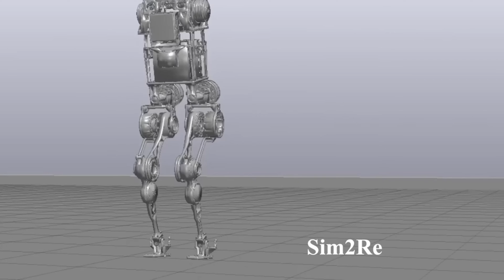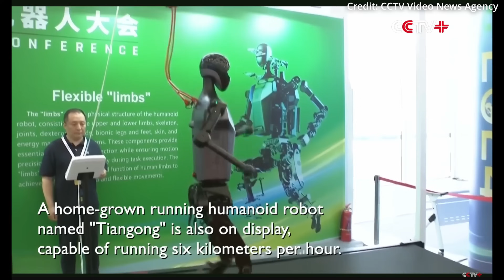Newest AI Robots With 45+ Axes From China Debut This New Tech (TOP 13 HUMANOID ROBOTS)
China's World Robot Conference just unveiled the top 13 humanoid robots expected to release next year, but just how does this tech compare? Here we compare them all to find out...

AI news timestamps:
0:13 Kuavo
2:04 EX Robot
2:32 NAVIAI
3:33 GalBot G1
4:35 Tora One
5:37 Astribot S1
6:49 AGIBOT
8:12 Booster T1
8:35 Wanda
9:02 Walker S
10:02 Tiangong
11:29 Qinglong
12:16 Bonus Robot